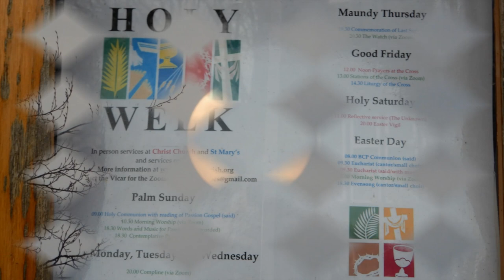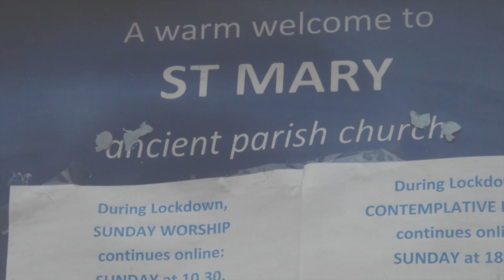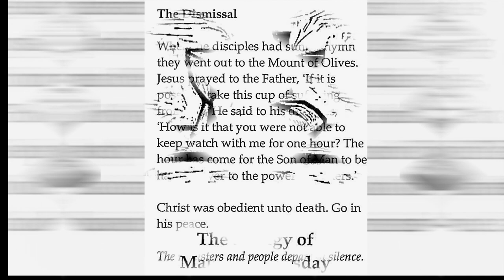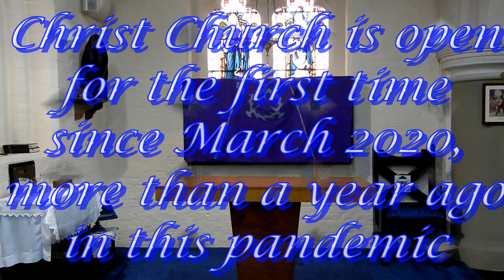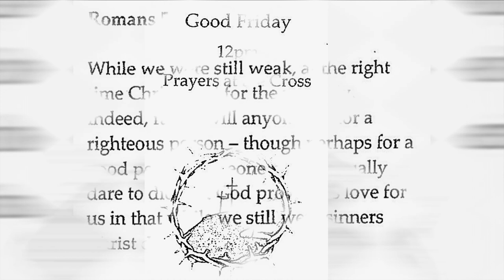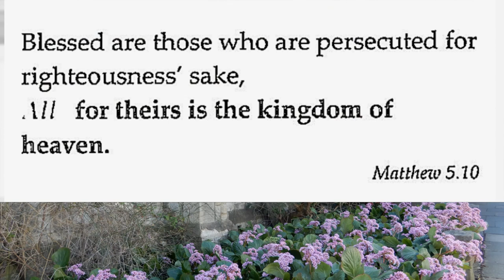Maundy Thursday & Good Friday 01 & 02 iv 2021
An impression in pictures of Church services on Maundy Thursday and Good Friday, 01 & 02 April 2021: The Parish of St Mary and Christ Church, Hendon in the Church of England Diocese of London. Guinea pigs, Percy and Elsa, appear.